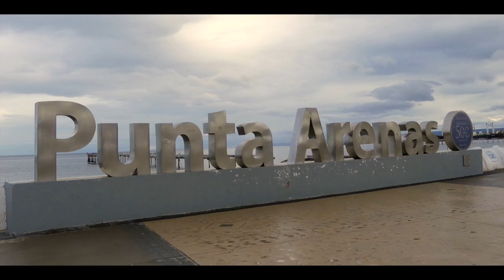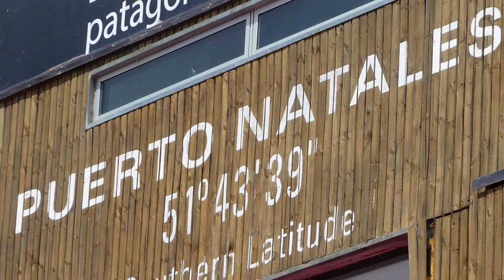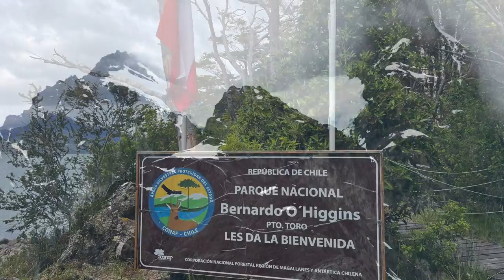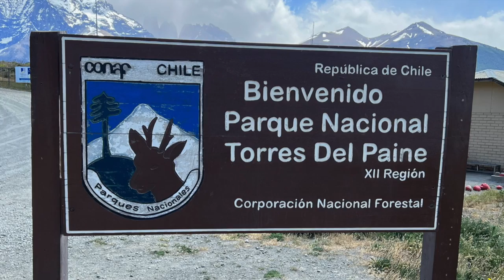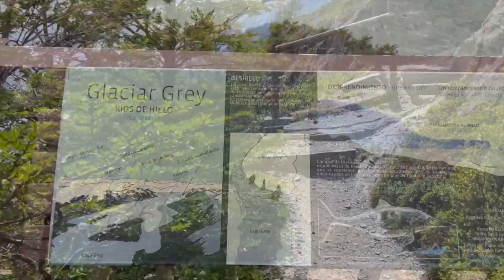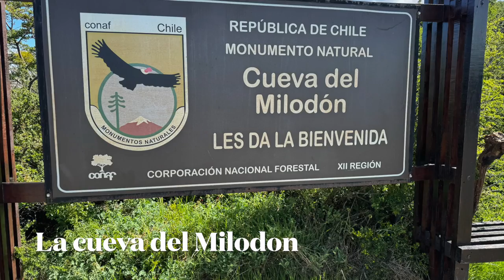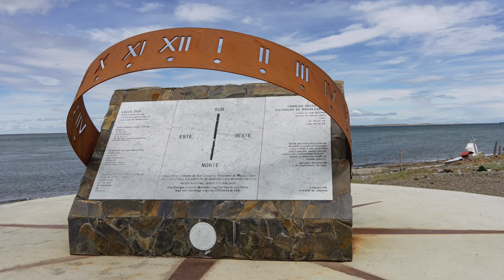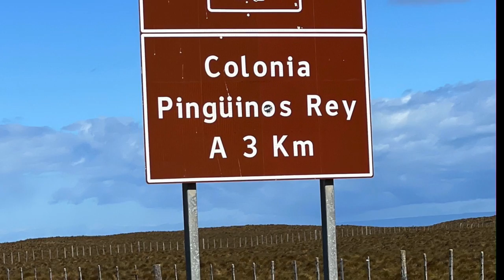Movie Patagonia La Ruta al Final del Mundo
Una recopilación de fotografias y videos tomados por Rene, Jerry, Charlie, Jennifer y Hugo en su viaje por la maravillosa Patagonia Chilena y Tierra del Fuego. Conceptualizado y dirigido por el mejor amigo del mundo mundial, Luis Rene Valenzuela de Weiland.